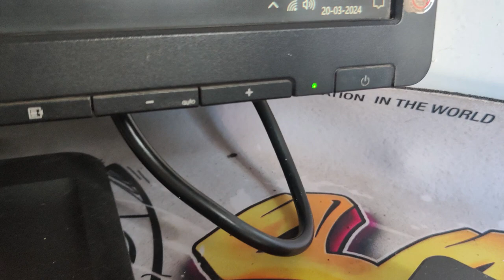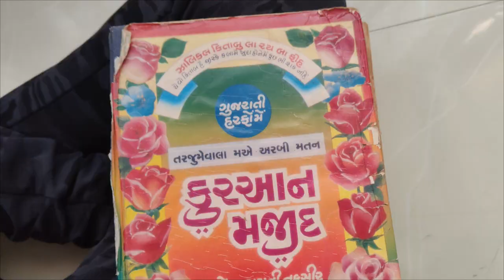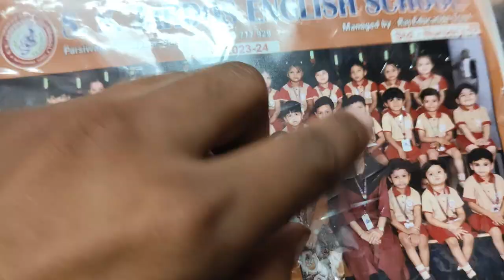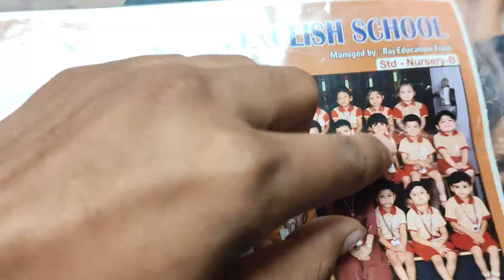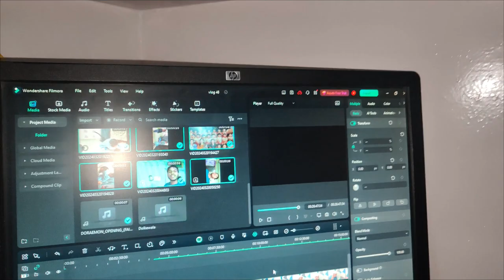Ramzan Day 9 | Aaj Bhai-Bhabhi Ke Waha Iftari Kari V(49/1000)